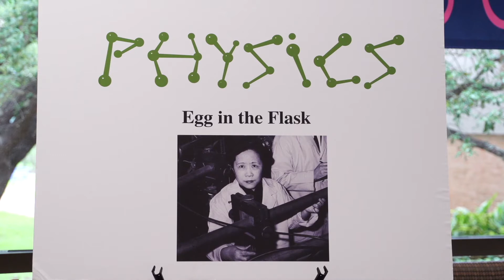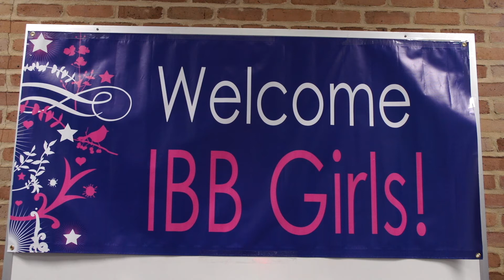IBB Girls Bioscience Initiative opens eyes to possibilities in science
The Institute of Biosciences and Bioengineering at Rice University held the second IBB Girls Bioscience Initiative this summer. More than 30 high school girls attended workshops, lectures and demonstrations, participated in laboratory research (including a Sciencepaloza challenge), went on field trips and received mentoring to broaden their knowledge of careers in science, technology, engineering and mathematics. Fifteen girls returned from last year to mentor new students and will continue to attend the weeklong summer camp throughout their high school years.